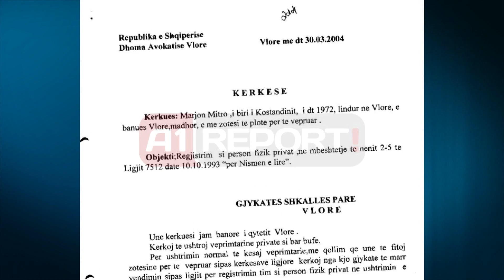A1 Report - Kapet në Rinas, porositesi per atentatet e Dervishit e Berberit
TIRANE- Tenton të largohet nga Shqipëria nëpërmjet aeroportit "Nënë Tereza", Marjon Mitro 42 vjeç i dyshuari si porositësi i eksplozivit C4 të vendosur ndaj Prefektit të Vlorës, Besnik Dervishi dhe atentatit ndaj kreut të komunës Qendër, Vlorë, Fredo Berberi.

Policia e kryeqytetit bën me dije se për Marjon Mitro, nga qyteti i Vlorës, Gjykata e Krimeve të Rënda kishte dhënë masën e arrestit burg në mungesë dhe në fshehtësi të plotë për arsye të hetimit.

Burime policore kanë bërë të ditur se, arrestimi i Mitros është bërë gjatë një operacioni të koduar "Mega Operacion", gjatë të cilit janë arrestuar edhe Ilir Kupa dhe Julian Sinani.

Mësohet se, Marjon Mitro ka pasur një biznes të tij në zonën e Ujit të Ftohtë, bar kafe që është prishur nga strukturat e shtetit gjatë aksioneve të fundit kundër ndërtimeve pa leje.

Burimet nga policia bënë me dije për A1 Report se Mitro ishte në vëzhgim policor prej disa kohësh dhe është prangosur pikërisht sot teksa tentoi të lërë Shqipërinë nëpërmjet Rinasit.

Aktualisht i riu nga qyteti i Vlorës është i dyshuari kryesor për shpërthimet me eksploziv në qytetin bregdetar është duke u marë në pyetje nga Prokuroria e Krimeve të Rënda.

Operacioni për kapjen e Marjon Mitros është mbajtur në fshehtësi të plotë, pasi policia ka identifikuar dhe disa kontakte të Mitros në qytetin e Vlorës dhe Tiranës gjatë kohës që ka survejuar këtë të fundit për disa javë.

Burime nga policia kanë bërë të ditur se, operacioni i koduar "Mega operacion" është duke vazhduar me kontrolle në qytete të ndryshme. Sipas tyre, po zhvillohen kontrolle në banesat e Marjo Mitros, Julian Sinanit, etj.

Kreu i komunës Qendër në Vlorë, Fredo Berberi mbeti i plagosur, si pasojë e shpërthimit të makinës së tij një fuoristradë Benz Mercedes në qendër të Vlorës më 20 janar 2014. Ndërkohë që më 13 dhjetor 2013 Dervishi i shpëtoi një atentatit, pasi garda e kryeministrisë zbuloi tritolin që ishte vendosur në makinën e tij e cila ishte parkuar në oborrin para kryeministrisë.

ORA 14: 10 ARRESTOHET I KERKUARI PER SULME TERRORISTE
Një person i shpallur në kërkim për sulme terroriste me eksploziv në Tiranë është arrestuar në aeroportin "Nënë Tereza" (Rinas).

Burime nga Drejtoria e Përgjithshme e Shtetit informojnë se i ndaluari është Marjon Mitro, nga Vlora dhe ishte shpallur në kërkim pasi dyshohet për përfshirjen në disa raste të shpërthimeve me tritol në distancë që kanë ndodhur në Tiranë.

Mësohet se Mitro ka tentuar të largohej nga Shqipëria pasi kishte dijeni që ishte në ndjekje të policisë.

Ministri i Brendshëm Saimir Tahiri deklaroi dje në komisionin e sigurisë se sulmet me eksploziv do të trajtohen si akte terroriste.